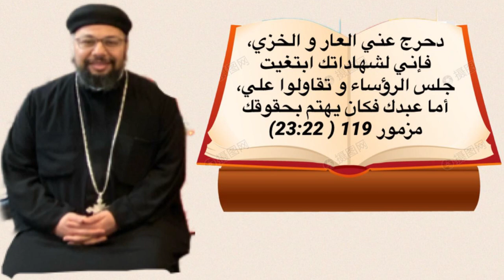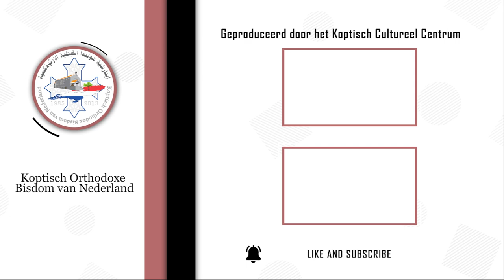آية في حكاية - جلس الرؤساء و تقاولوا علي، أما عبدك فكان يهتم بحقوقك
آية في حكاية -  الحلقة التاسعة و الستون - تقديم القمص باڤلوس سعيد
 دحرج عني العار و الخزي، فإني لشهاداتك ابتغيت -  جلس الرؤساء و تقاولوا علي، أما عبدك فكان يهتم بحقوقك
 مزمور 119